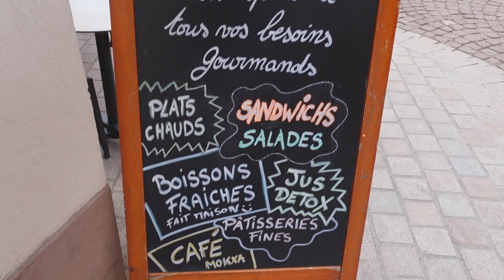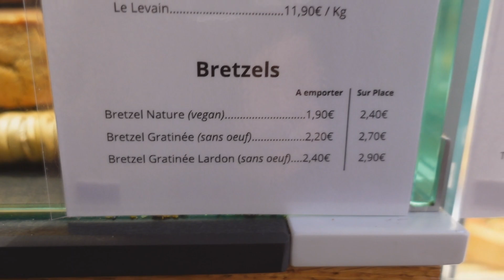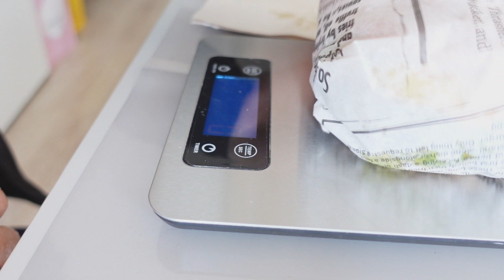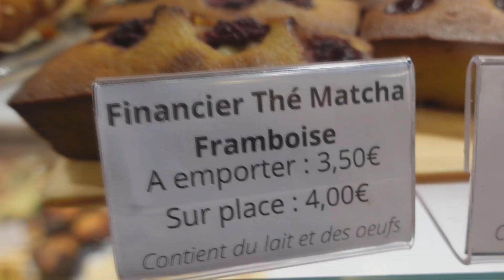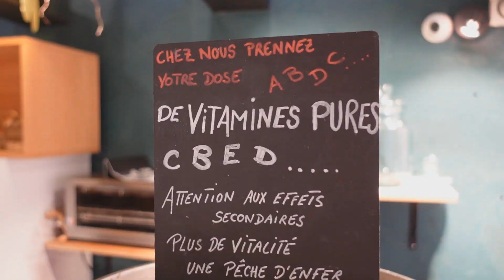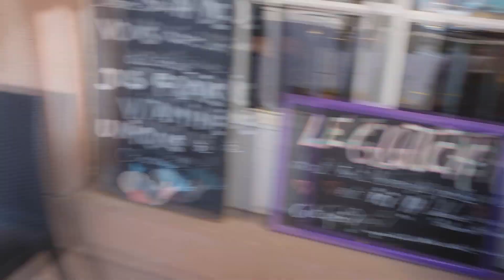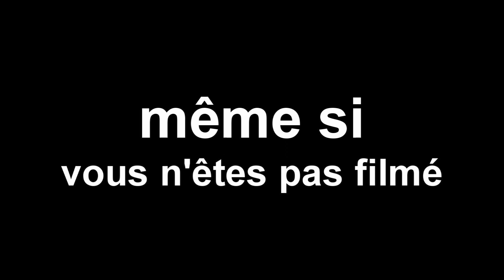une BOULANGERIE sans GLUTEN❌🥖 à OBERNAI📍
📍 boulangerie l'eden libre de gluten
67210 Obernai

[NEW] UPDATE mars 2023 : ils ont participé à la meilleure boulangerie de France, et ils ont gagné leur duel, avec des notes assez faramineuses ♥

qu'est ce que le gluten ?
à quoi sert il ?
est il possible de faire du pain sans gluten ?
des pâtisseries sans gluten ?
quel impact sur le goût et la qualité des produits ?

des sourires, de l'info, du partage

vous êtes un artisan passionné ? vous exercez dans un des métiers de bouche ? et vous avez envie de passer un chouette moment avec une blonde décoiffée ? n'hésitez pas à m'envoyer un message (oula, on se calme).